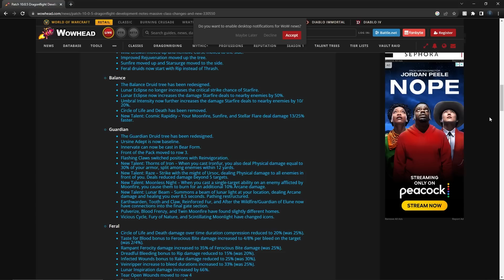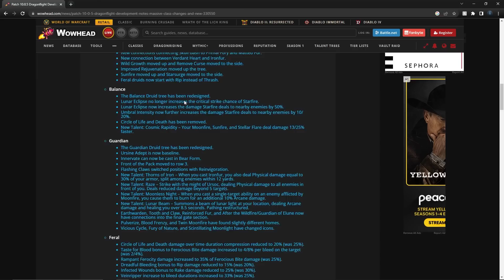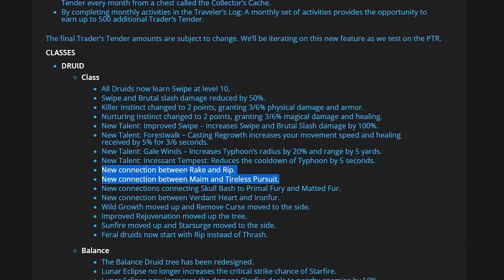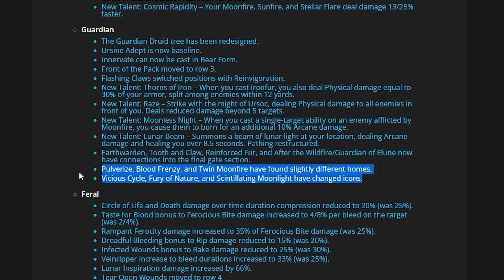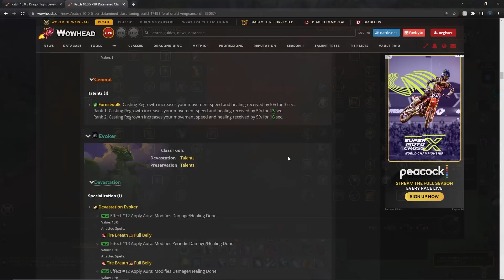More Thoughts on Guardian Rework...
Enjoy the rant and my thought process.

Sorry for the crazy error messages! If you know how to fix, please let me know. I couldn't find a solution for the life of me. Thanks :)

Chapters:
00:00 Intro
01:04 Blizzard Patch Notes
03:43 Class Tree Walkthrough
07:57 Spec Tree Walkthrough
12:20 Thorns of Iron
13:20 General Theory Crafting
14:08 Lunar Beam Thoughts
15:40 Changes that would be cool
18:09 Final Remarks